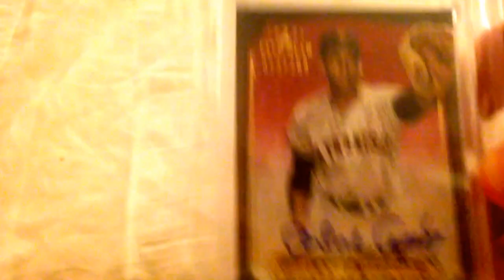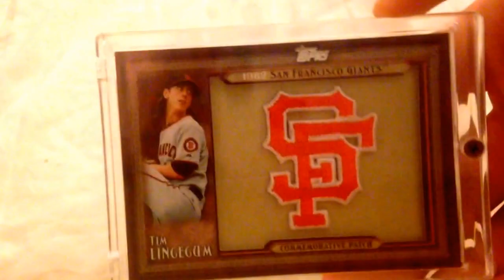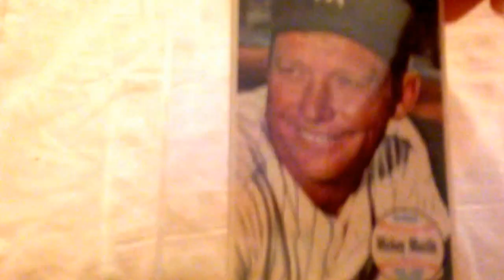Rant on Ricky Russo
All kidding aside this is a contest entry for my good tuber friend Ricky Russo!